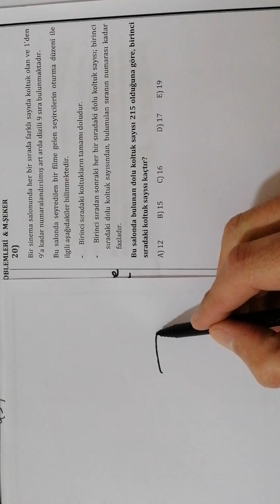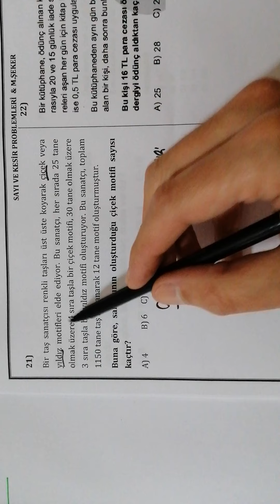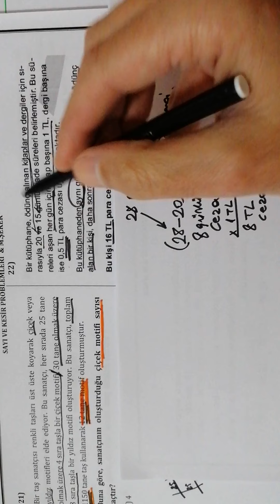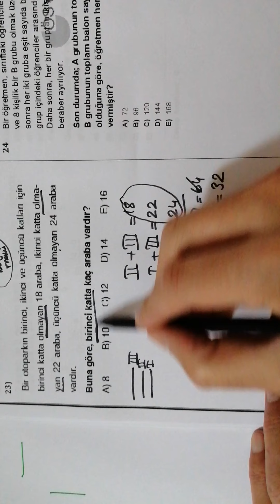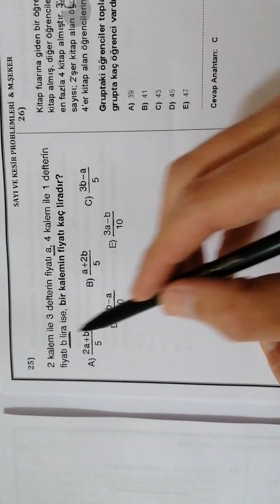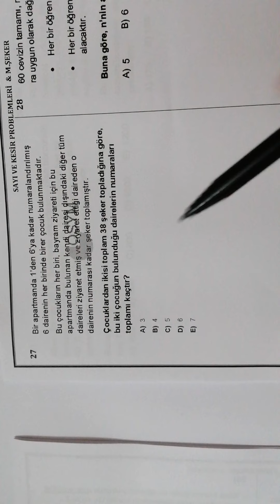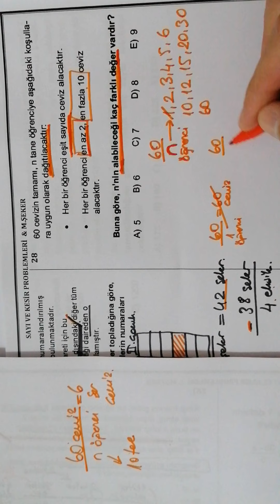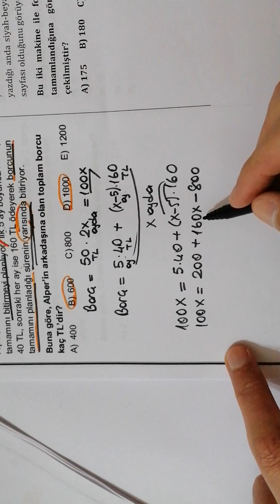Şeker Hoca & Matematik & Sayı ve Kesir Problemleri (3. Bölüm)